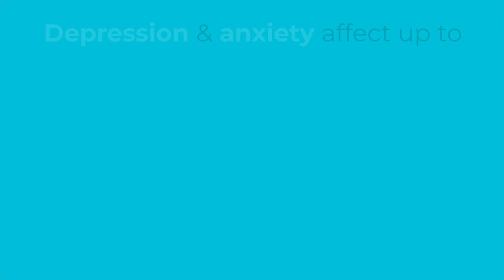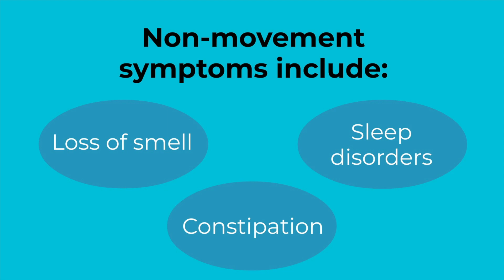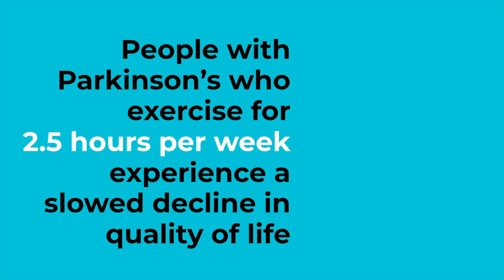Neuro Talk: Strategies for Managing Parkinson’s Disease Symptoms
What are common Parkinson’s disease (PD) symptoms and what causes them? Each person’s experience with Parkinson’s is unique, as are their symptoms and management strategies.

In our latest Neuro Talk, Chief Scientific Officer James Beck, PhD, discusses common movement and non-movement symptoms of Parkinson’s, as well as available treatments and ongoing research. Learning how to navigate symptoms can take time, but ultimately helps empower you to live better with PD.